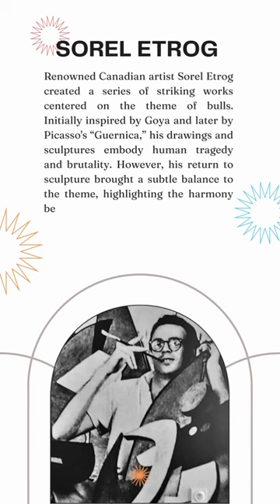Sorel Etrog's Bull Series, 14.